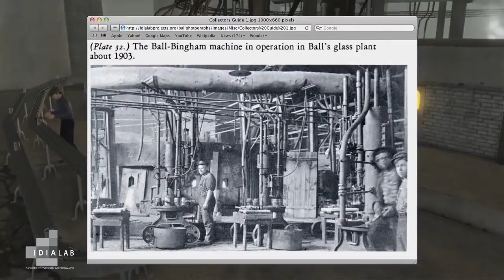History and 'heat' of glass factory comes alive with new 3-D virtual living museum, 2011-07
Emerging Media Initiative "Headlines" web post.

The Emerging Media Initiative Archive provides online access to news stories in print and video format dating from 2009 to 2013 highlighting the activities and the accomplishments of the Emerging Media Initiative (EMI) at Ball State University.  EMI, led by Ball State University Associate Vice President for Emerging Media Initiatives David Ferguson, was a program funded by the Lilly Endowment Inc. to promote faculty research, student learning, and economic development in the area of digital media.  The news stories in this collection, captured from Ball State University's website, highlight student and faculty achievements associated with this initiative.

To access this video in the Ball State University Digital Media Repository

To access other items in the Emerging Media Initiative Archive collection